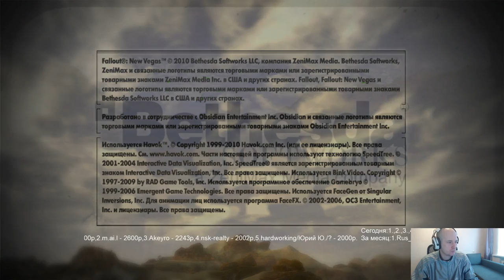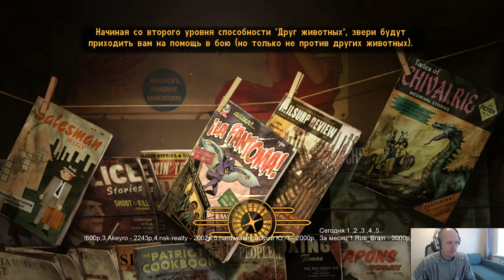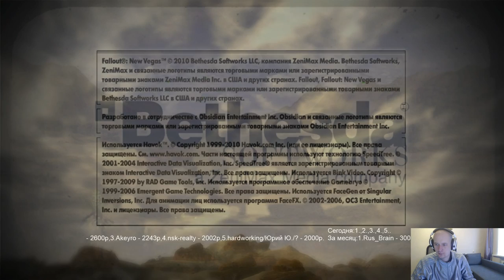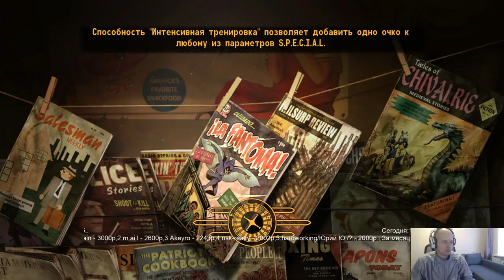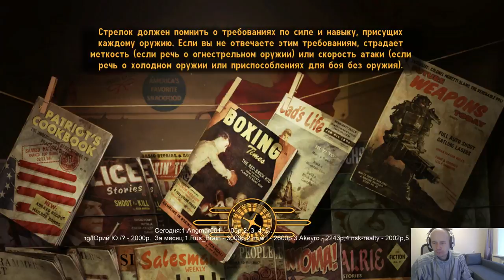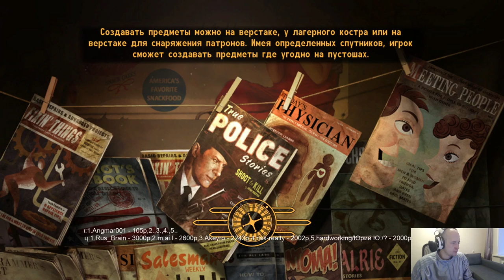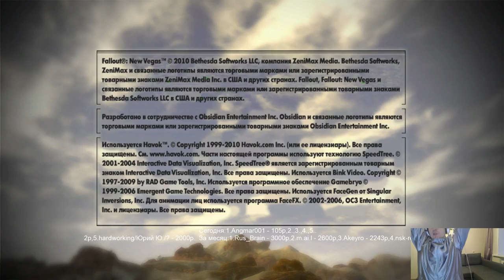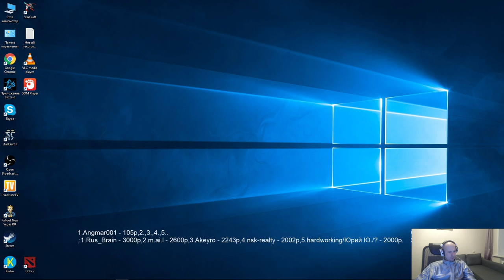Fallout: New Vegas - хардкор Часть 26 - Pomi